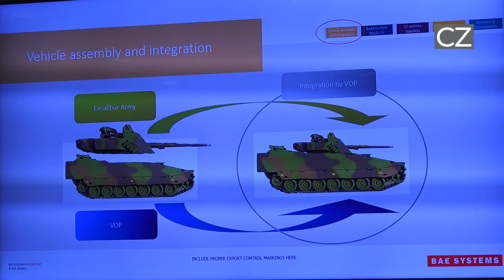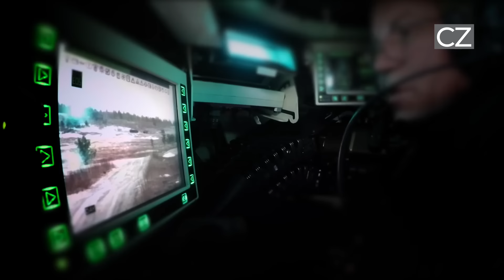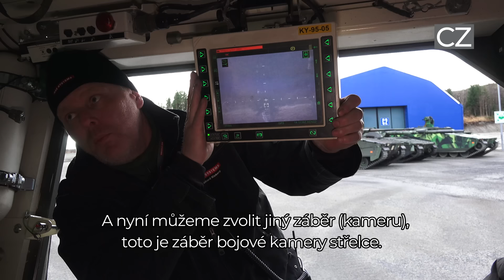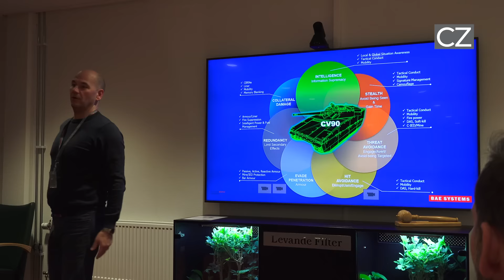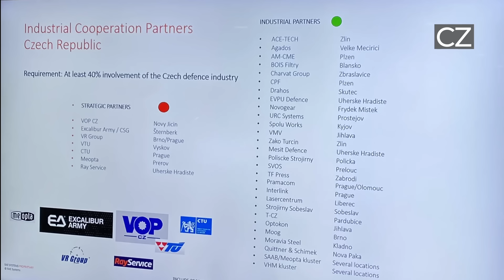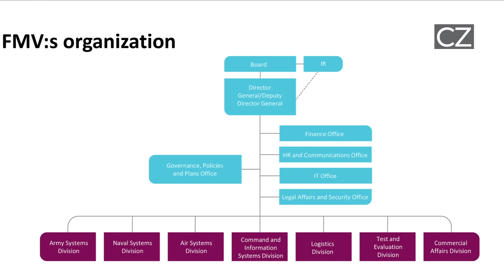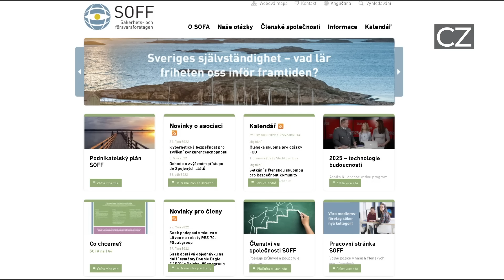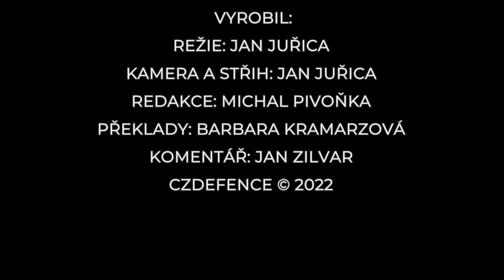BVP CV90 v akci na testovacím polygonu a prezentace současné švédské obranné politiky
Nedávno byla naše redakce pozvána do Švédska, aby se během 3 dnů teoreticky i prakticky seznámila s pásovým bojovým vozidlem pěchoty CV90, o jehož nákupu nyní naše ministerstvo obrany se Švédy vyjednává. Podívali jsme se tak na testovací polygon výrobce CV90, společnosti BAE Systems a měli jsme také možnost se v rámci cvičení příslušníků 18. gotlandského pluku zúčastnit ostrých střeleb z obrněnců CV90. Součástí návštěvy byla i prezentace evoluce bojového vozidla CV90, prezentace způsobu spolupráce BAE Systems s českými zástupci obranného průmyslu ohledně projektu CV90 a dozvěděli jsme se také zajímavé informace o švédském obranném průmyslu, vládní agentuře FMV či švédské asociaci bezpečnostního průmyslu SOFF.